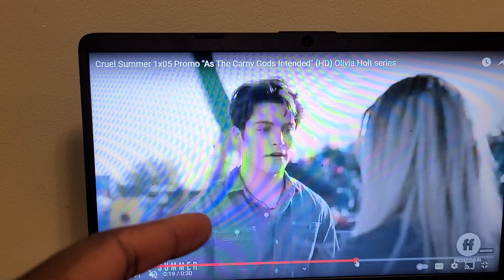CRUEL SUMMER 1X5 TRAILERRR TRAILER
weird oiliness